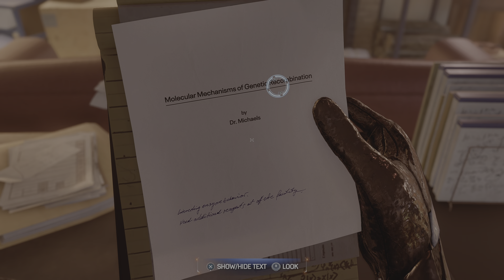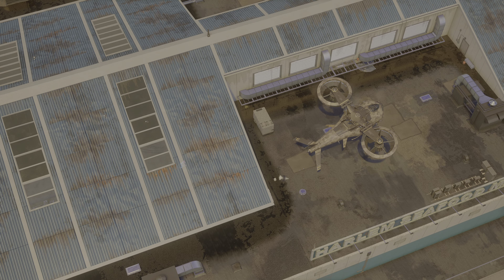Marvel's Spider-Man 2 - Part 11 [OLD MEMORIES] [PS5] [4K HDR]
Greatness Awaits

Gameplay Recorded from PlayStation 5